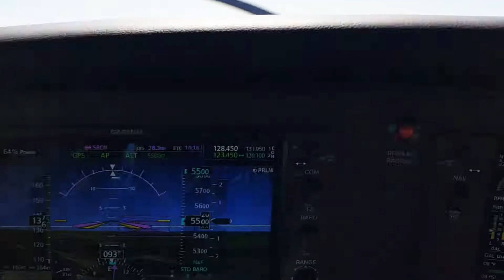Sobrevôo serra2 - SC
Vôo de Bento Gonçalves-RS para Criciúma-SC